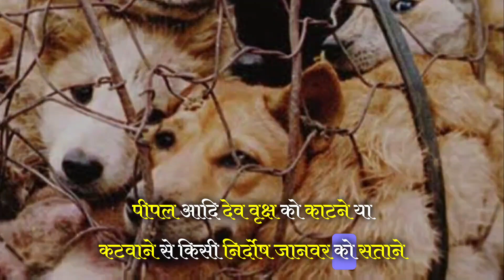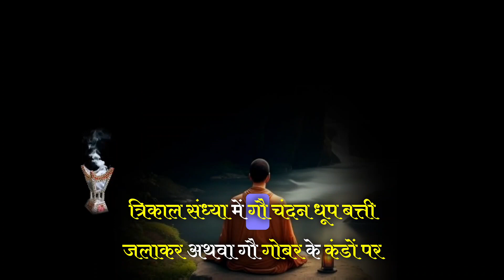श्राद्ध पक्ष में पहली बार पितरों की सदगति हेतु मिला दुर्लभ उपाय जानें अभी